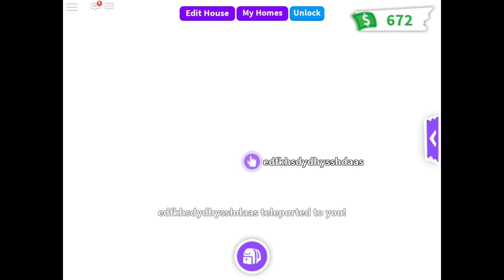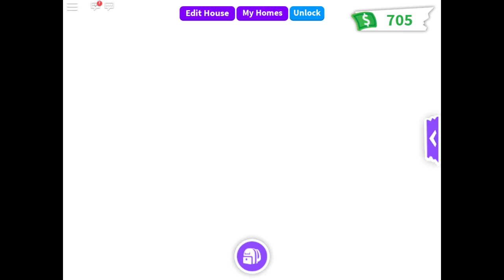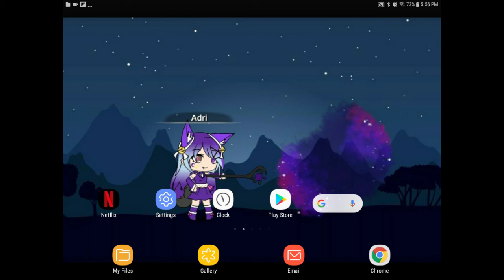Crazy child!!!part one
Why me why do I have to take care of this child this child is so bad if you want this child it's up for adoption!